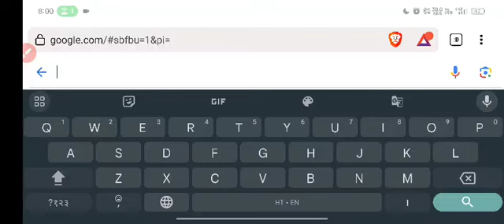TS CPGET First Phase Allotment 2023 | How To Check TS CPGET First Phase Allotment 2023